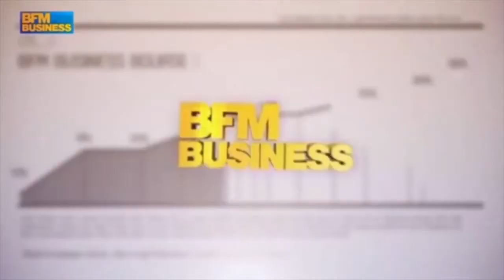Zapping de l'actu - 11/10 - Fiona frappée par sa mère?, les Bleus lâchés par leurs supporters...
Zapping de l'actu du jour - Rebondissement dans l'affaire Fiona, Berkane Maklouf accuse la mère de Fiona de violences, 47% des Français ne veulent pas voir les Bleus au Mondial, Rachida Dati estime que les propos sexistes à l'Assemblée étaient "une maladresse de fin de soirée", le scandale de la hausse des prélèvements du PEA, la lettre ouverte d'Eric Brunet à François Hollande pour la libération du travail en soirée et le dimanche, le chavirage de Virbac-Paprec 70 de Jean-Pierre Dick et Roland Jourdain, Ford et sa nouvelle technologie d'évitement d'obstacles et la vision de Philippe Béchade sur le rebond de la veille.